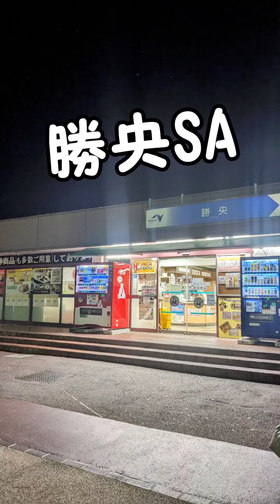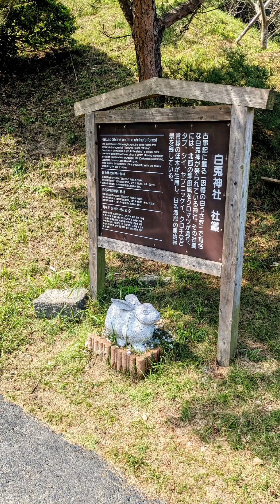お仕事で島根😊行きと帰りの休憩場所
休憩場所😊

お仕事で初めて島根県へ😆
帰りは鳥取県通ったから
ついにお仕事で本州全部の県を通った😆